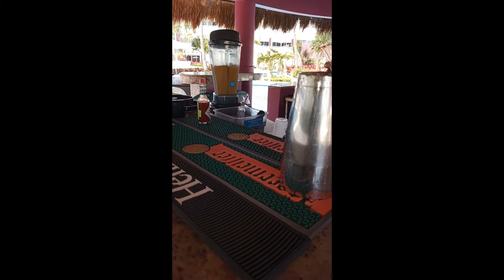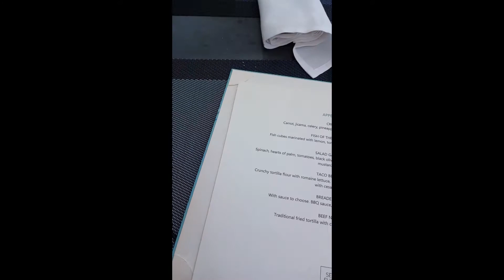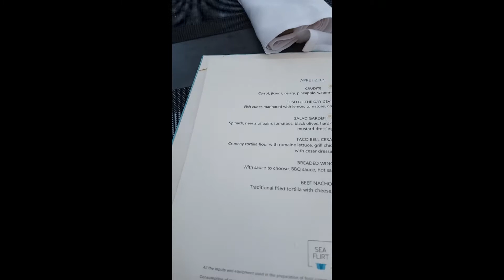Solo Trip to Cancun🇲🇽| Day 3| Foam Pool Party| Theme Night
It's my last day and I did not want to leave...but I will definitely be back ASAP!  Other than taking Tequila shots, I also went down to the foam pool party and the theme for the night was lingerie masquerade. Watch to see how I spent my last day in Cancun.